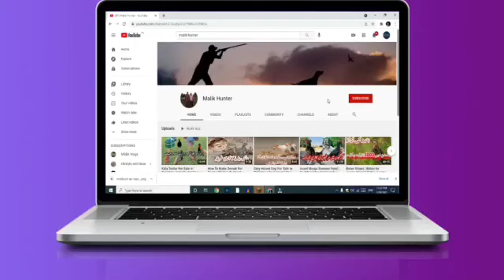English Pointer Pupy | Pointer Dog For Sale In Pakistan